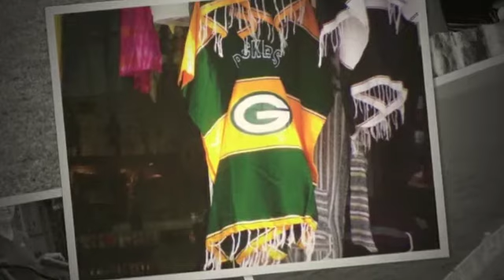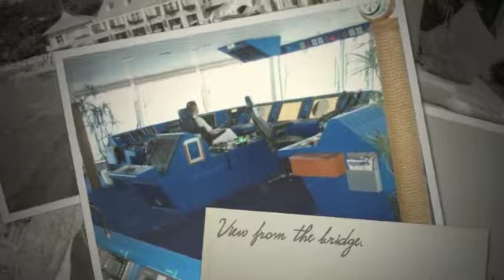Our Caribbean Cruise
Photos taken by us from our cruise. Song is Lovely Cruise performed by Jimmy Buffett. It is only being used for this slideshow I am not making any profit by using this song.